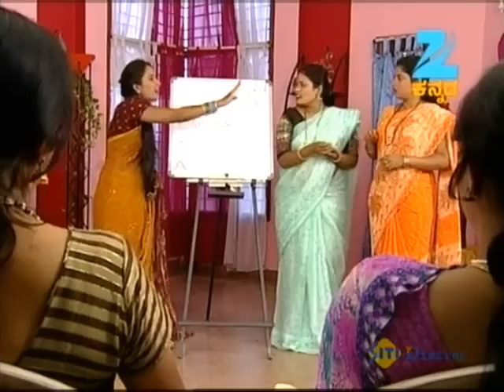Parwathi Parameshwara - Kannada Tv Serial - Full Episode - Vaishali, Gundu Rao - Zee Kannada